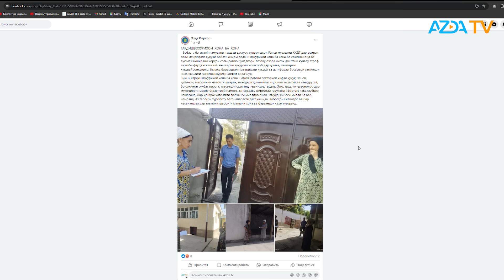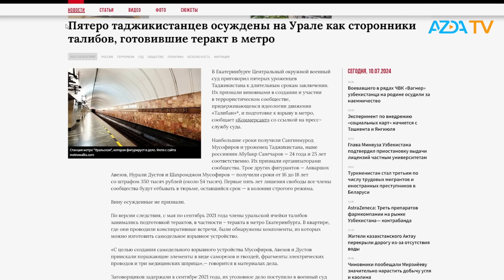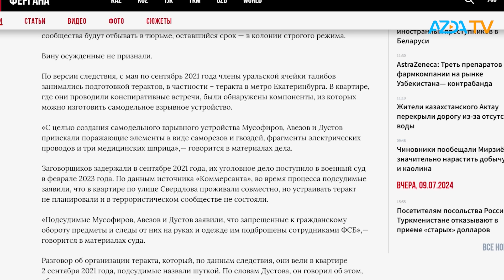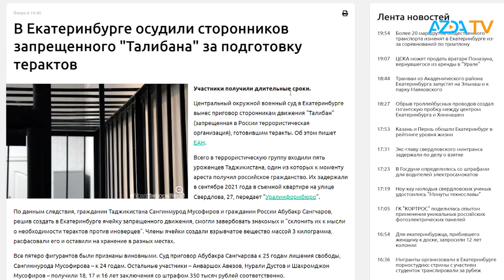▶️Барномаи хaбарии ИМРӮЗ - 10.07.2024 | AZDА TV | برنامه ای خبری امروز اخبار تاجیکستان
-  Дар саҳфаи фейсбукии Ҳизби халқи демократии Тоҷикистон дар ноҳияи Фархор аз гаштҳои хона ба хона дар ин ноҳия хабар додааст.

- Додгоҳи низомии Екатеринбург панҷ зодаи Тоҷикистонро барои муҳлатҳои тӯлонӣ равонаи зиндон кард.

- Имрӯз чоршанбе, 10-уми июл ҳайатҳои музокиракунанди Исроилу ҲАМОС ва кишварҳои миёнҷигар дар Давҳаи Қатар барои азсаргирии музокирот мулоқот мекунанд.